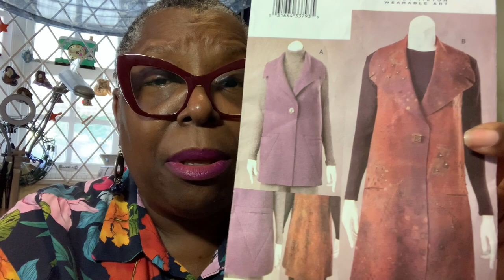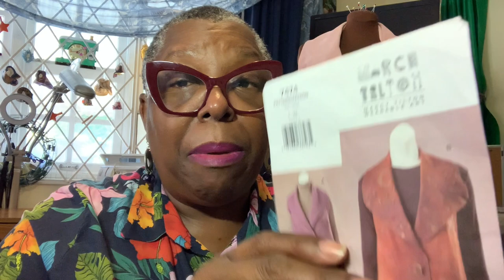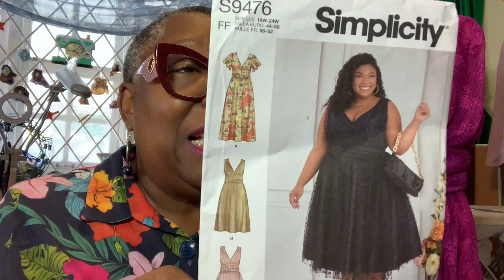Fridaysews | Anmaree's Workshop June 24th, 2022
Another great Friday !  This video is an update on what I worked on this week in my workshop. Happy making!